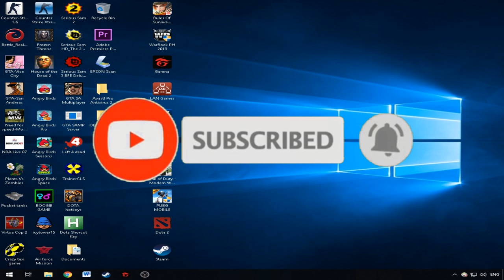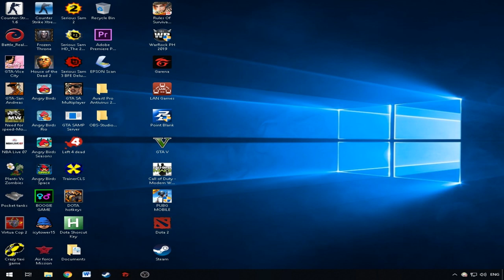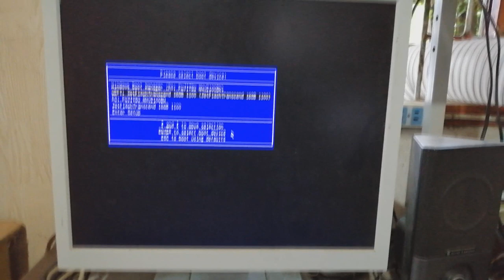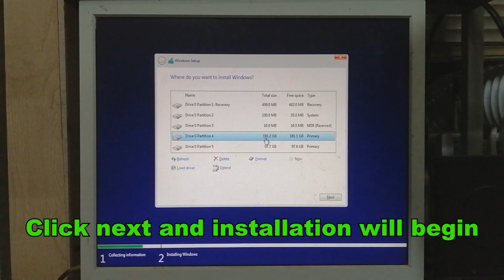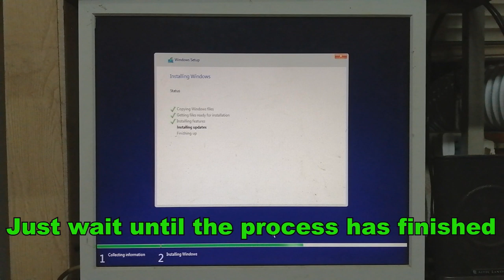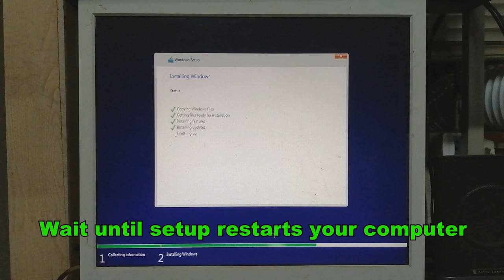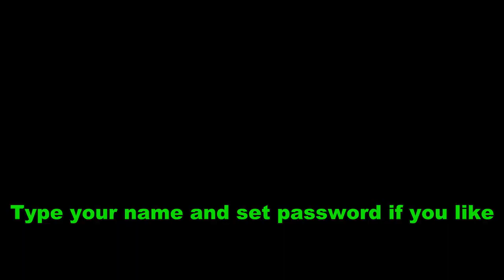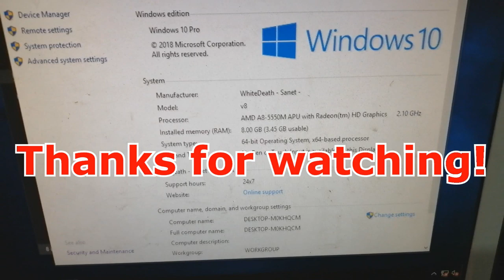REFORMAT & INSTALL WINDOWS 10 USING BOOTABLE USB (TAGALOG)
IN THIS VIDEO YOU WILL LEARN HOW TO REFORMAT & INSTALL WINDOWS 10 USING BOOTABLE USB DRIVE. Sa tutorial na ito ay ituturo ko sa inyo kung paano mag-install ng windows 10 sa inyong computer gamit ang BOOTABLE USB drive.Ito ay gumagana sa halos lahat ng windows Operating System or OS. Kaya kung plano mo mag install o mag reinstall ng kahit anong windows OS tulad ng Windows XP, 7,8,8.1 at 10. Maaari mong gamitin ang videong ito para maging guide, basta sundan mo lang ang aking instructions. Basically ang videong ito ay para sa mga naghahanap ng step by step guide kung paano mag-install ng windows O.S o kung mayroon kang isang computer at gusto mo mag reinstall para maging bago muli at maging malinis ang storage drive. Ang ipapakita ko sa inyo ay makabagong paraan o advanced version ng pag iinstall ng windows OS na hindi na kinakailangan pumunta sa BIOS upang piliin ang USB na maging first boot device o boot priority. Kung matatandaan nyo gumawa tayo ng Bootable USB drive sa nakaraang video natin, sa mga hindi pa
nakakapanood panuorin nyo na lang sa link na nakalagay sa ibaba. Ang USB drive ang karaniwang ginagamit na bootable device ngayon, kaya ito ang ating gagamitin sa videong ito.

ITO ANG LINK KUNG PAANO GUMAWA NG BOOTABLE USB DRIVE

Lon.TV
Windows Love